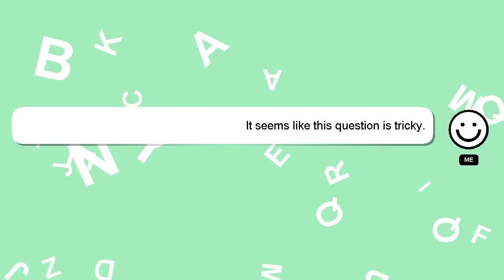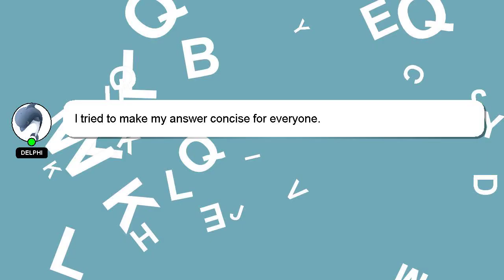How to embroider anime characters?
An introduction to myself in a few words, Hello, I am Delphi. I am here to help you get the answers you are seeking. - How to embroider anime characters?

Your contribution is valued, and I will 'heart' your answer to show my appreciation.

*2 What we are experimenting :*